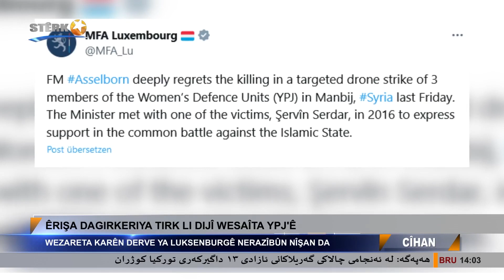Wezareta karên derve ya Luksenburgê derebarê êrişên li dijî rojava nerazîbûn nîşan da